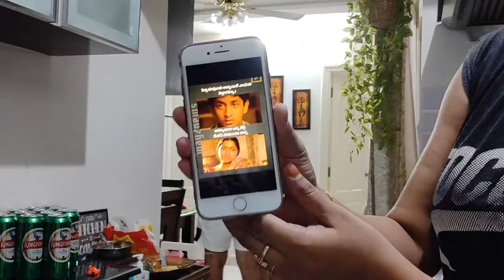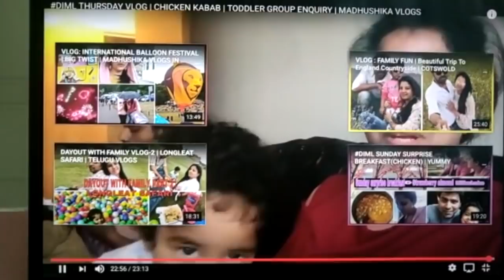VLOG BACK TO MY NEST | MISS AYYAMU | CLEANING | COOKING | SETTLING DOWN | MADHUSHIKA VLOGS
Madhu